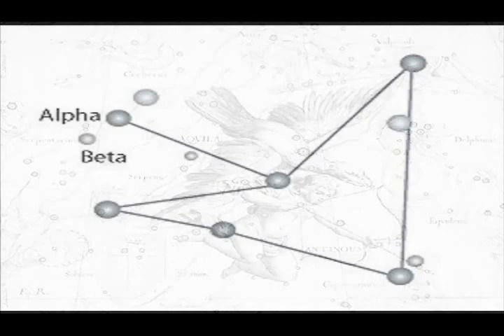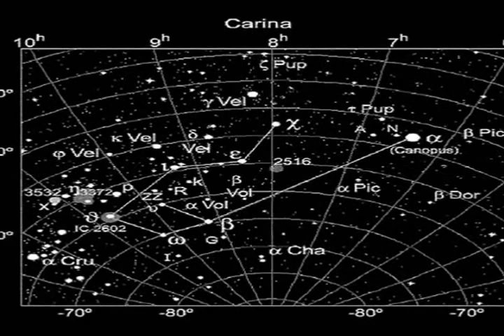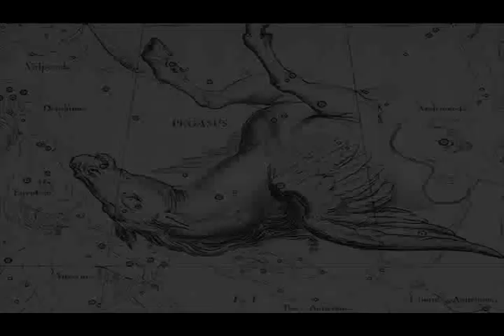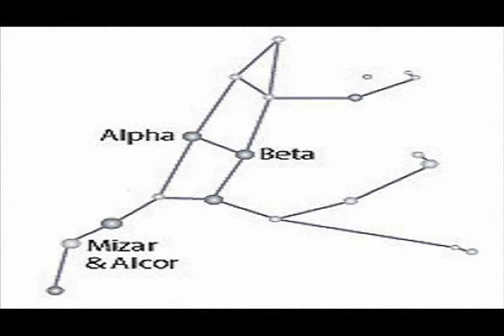CONSTELLATIONS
NAMES OF CONSTELLATIONS. PSALM 147:4